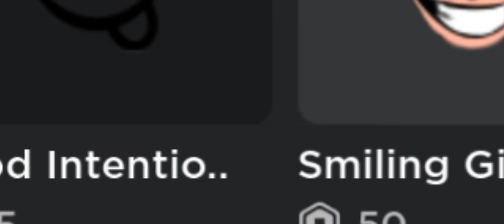Play with my sister in catalog avatar but making oufit but have to follow theme